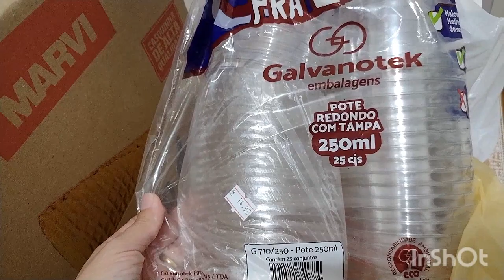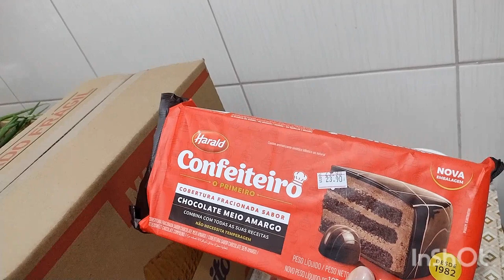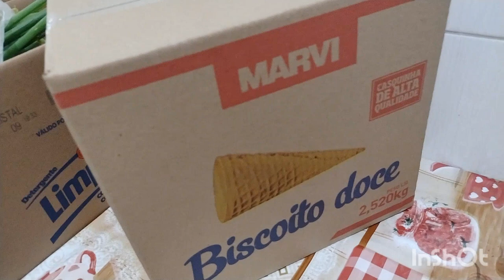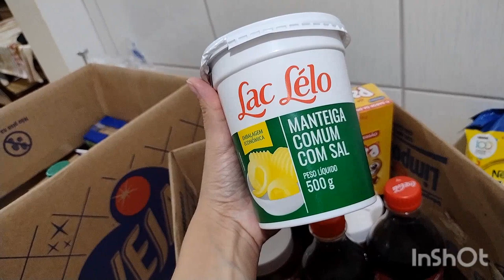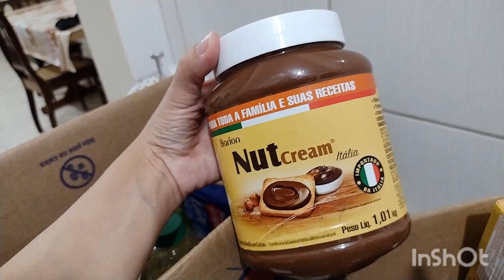REPOSIÇÃO DE INGREDIENTES E EMBALAGENS PARA O DELIVERY DE DOCES E EMPADÃO | DELIVERY EM CASA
Oi amores preparei esse vídeo com muito carinho para vcs❤️
No vídeo de hoje vou mostrar tudo que comprei para o delivery de bolos doces e empadão, faltou ingredientes e já abasteci o estoque.
Estou começando o delivery de doces e empadão e cada dia é um novo aprendizado 🥰

EMBALAGEM PARA DELIVERY DE BOLOS E DOCES | INICIANDO MEU DELIVERY EM CASA | DELIVERY DO ZERO | DELIVERY PELO IFOOD

Quer me enviar algo?!?:
Av. Visconde de Mauá, 1.950B Caixa postal: 2340

Sobre o meu canal:
Vídeos de rotina do delivery de bolos, doces e empadão, receitinhas, vlogs e muito mais😘❤️
Gratidão sempre ❤️❤️❤️❤️